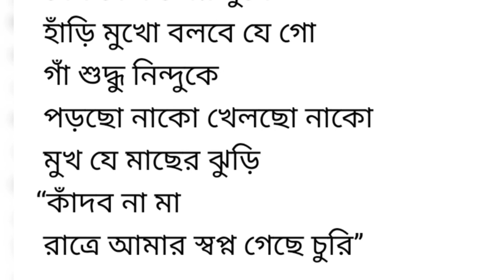স্বপ্ন চুরি|| দেবেশ ঠাকুর|| Sapno Churi || Debesh Thakur || voice: Janantika Bhattacharya